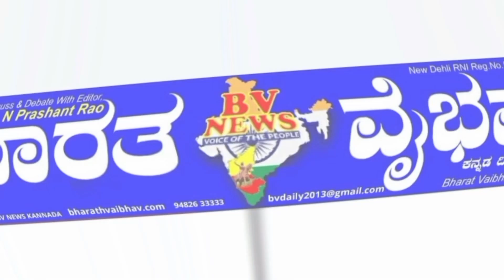ರಾಯಚೂರು ಗ್ರಾಮ ಪಂಚಾಯಿತಿ ಅಧ್ಯಕ್ಷರ ಹಾಗೂ ಉಪಾಧ್ಯಕ್ಷರ ಚುನಾವಣೆಯಲ್ಲಿ ಅವಿರೋಧವಾಗಿ ಅಧ್ಯಕ್ಷರಾಗಿ ಆಯ್ಕೆ